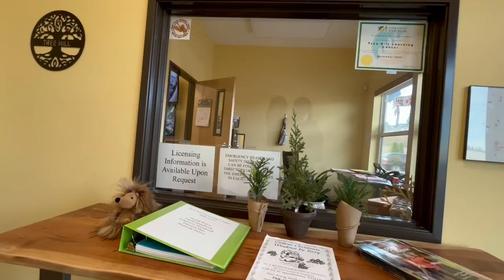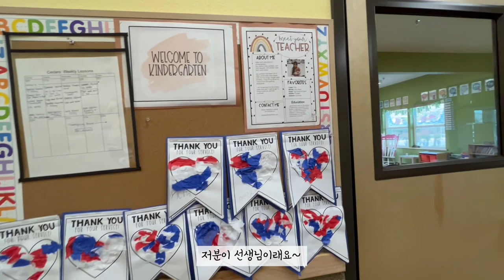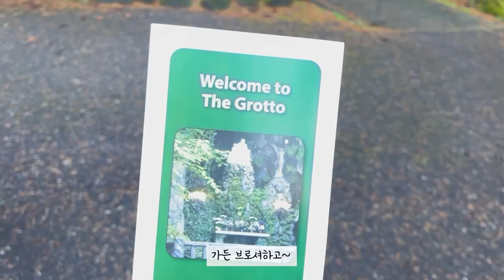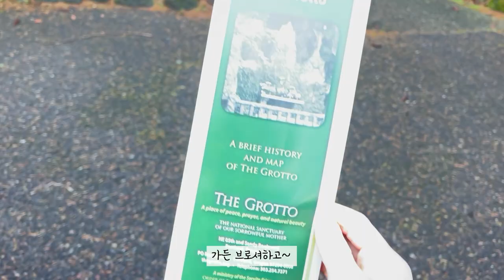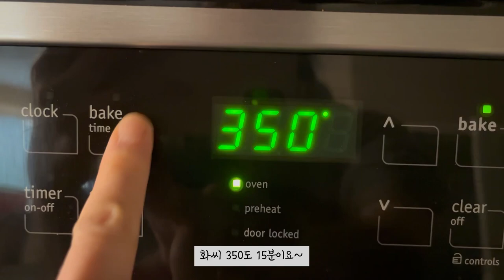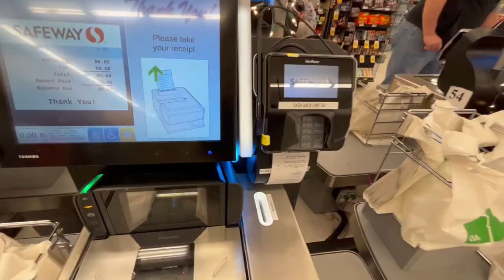[미국육아/일상] 포틀랜드 Vlog - 재택근무, 어린이집투어, The Grotto, 펌킨롤 만들기, 펌킨파이, 남편방문, 추수감사절 저녁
미국 북서부 포틀랜드 브이로그🎥 (11/21-11/27/2021)

추수감사절를 맞아 일년 만에 펌킨롤도 만들고
딸들하고 남편 직장으로 깜짝 방문해서
펌킨 파이도 전달했어요🧡

미국에 저만 똑 떨어져 살다보니
한국에 추석처럼 다들 모여서 전도 지지고
도란도란 얘기도 나누는 명절은 기억 속에만 있네요.

그래도 우리끼리 소박한 저녁 만들어서
딸들과 맛나게 나누어 먹고 즐겁게 보냈어요.

미국에 계신 분들은 다들 즐거운 추수감사절 보내셨길 바래요!

오늘도 제 영상 봐주셔서 너무 감사드리고
언제나 ‘구독’과 ‘좋아요’는 저에게 큰 힘이 됩니다💪🏻

00:06 재택 근무
00:57 어린이집 투어
02:28 The Grotto
06:36 펌킨롤 만들기
09:44 동네 마트
10:15 남편 깜짝 방문
11:16 추수감사절 저녁